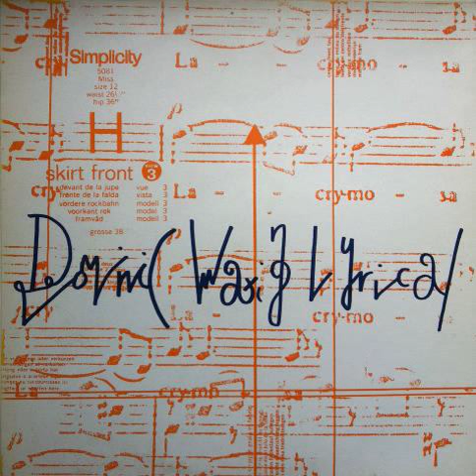Dominic Waxing Lyrical - Ice Age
From the LP 'Dominic Waxing Lyrical' (1996), Neptunes